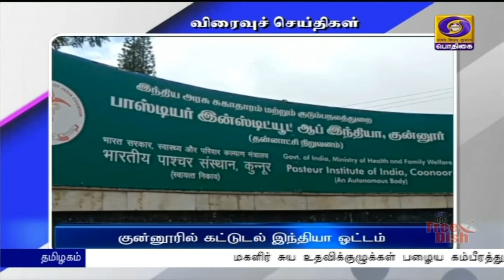பொதிகை விரைவு செய்திகள் இரவு 7.00 மணி [30.09.2021]PodhigaiTamilNews